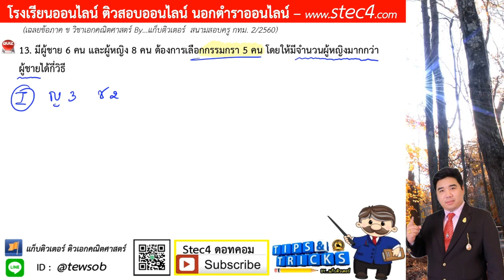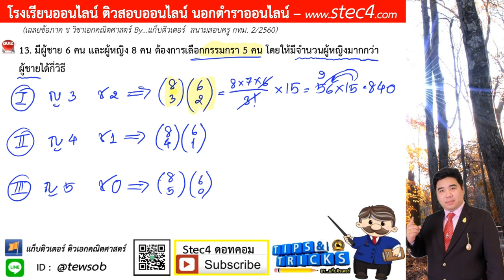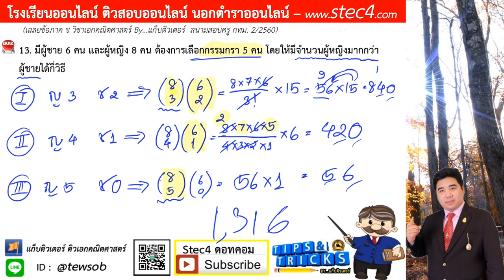ข้อ 13 ภาค ข วิชาเอกคณิตศาสตร์ สนามสอบครู กทม. 2/2560 By...แก็บติวเตอร์